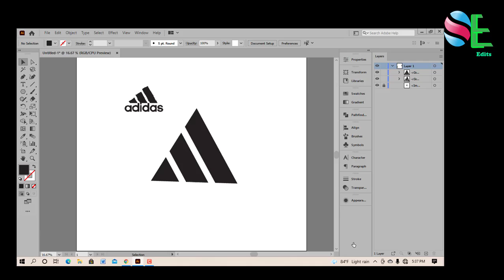Logo design Tutorial Bangla 2021 || adidas logo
Joint now
Logo design Tutorial Bangla 2021